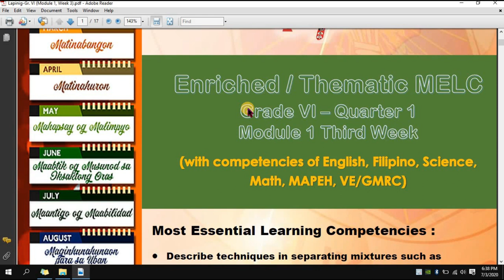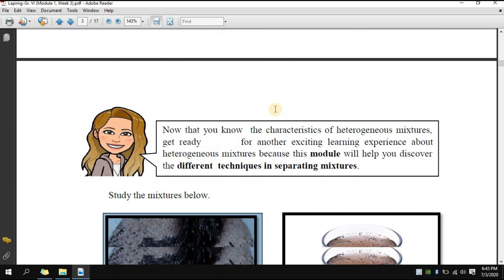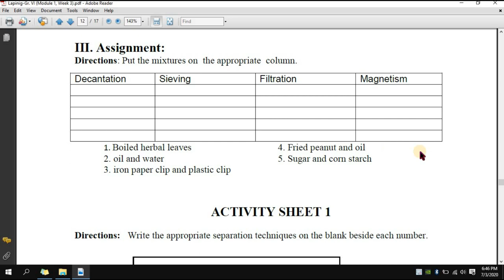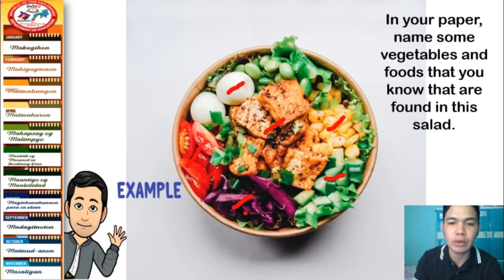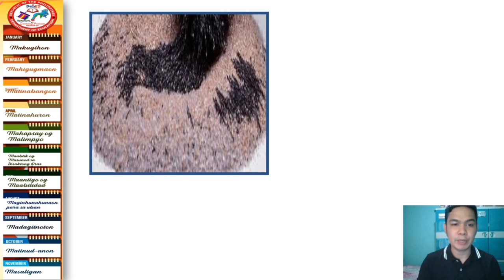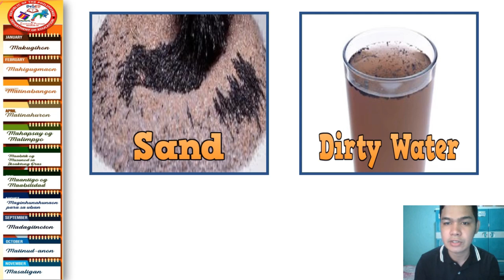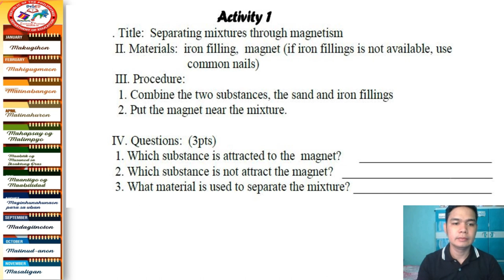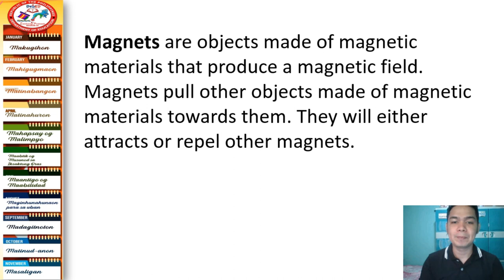Paano Gumawa ng Module na Video Gamit ang PowerPoint | Anu-ano ang Parts ng Module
Para video na ito, tatalakayin po naten kung anu-ano ang mga posibleng parts ng ating module na gagawin at kung paano ba gumawa ng module na video.

module
paano gumawa ng module deped
distance learning
blended learning